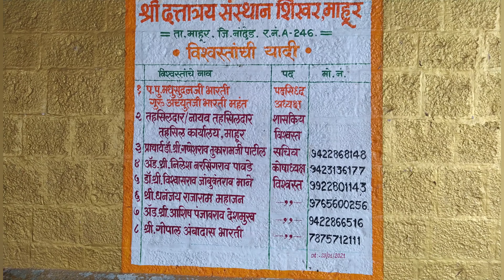దత్తాత్రేయుడి నిద్రాస్థానం | Datta Nidraasthaan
దత్తాత్రేయుడి నిద్రాస్థానం | Datta Nidraasthaan | travelwithshripad | By Shripad | in Telugu

Travel With Shripad, Travel, Shripad

Equipment Used:
GoPro Hero Black 7
Iphone Xr

Location:
Mahurgad